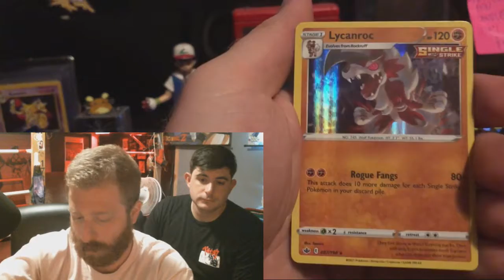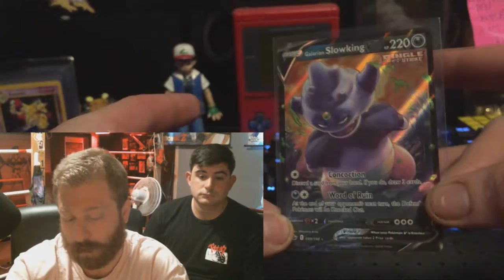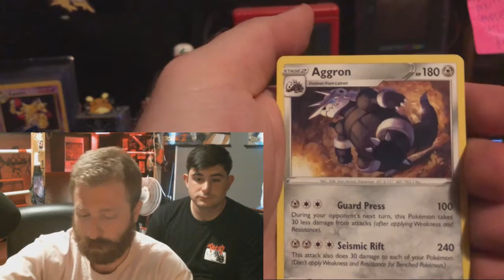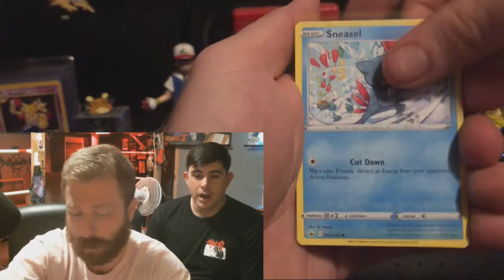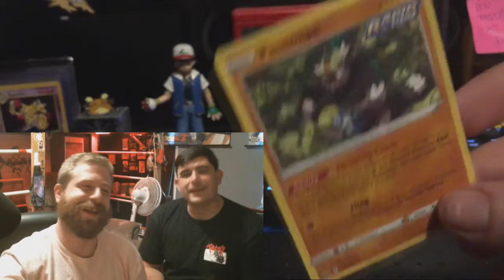PAPAGANSLEY LIKES CARDBOARD TOO MUCH?! (Pokémon booster pack opening)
anything for the village